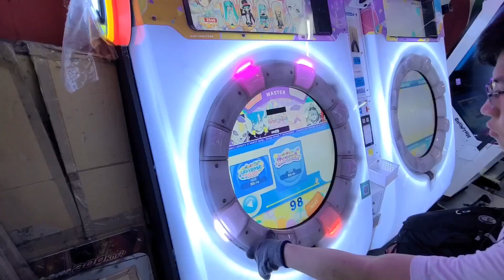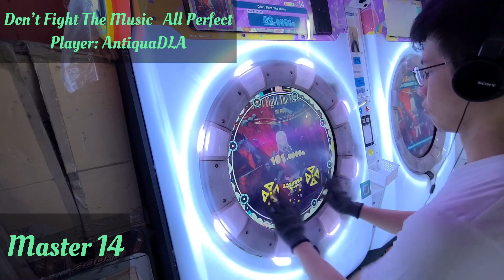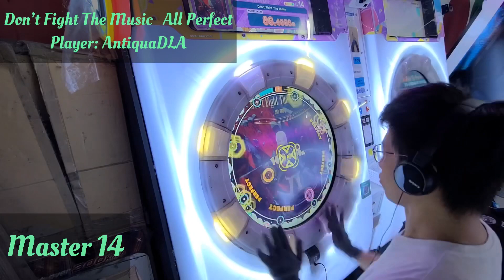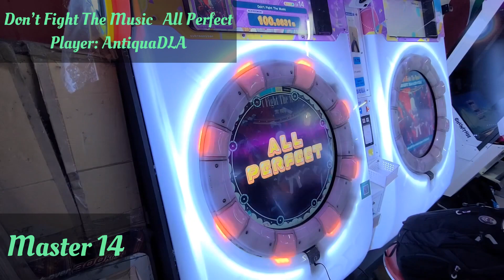[黑魔·超名曲] Don’t Fight The Music (Master 14) All Perfect! [maimai DX FESTiVAL]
We international players waited for almost a full year, but this song is finally here in maimai
Not a difficult 14. There are some slightly hard to read parts, but nothing extreme. It’s the perfect song to warm up every time

國際服等了幾乎一整年，但這首終於能在maimai玩了
這個不是難的14，只有小部分比較混亂。這首歌用來熱身非常合適

Game: maimai DX FESTiVAL
Song: Don’t Fight The Music
Artist: 黑魔